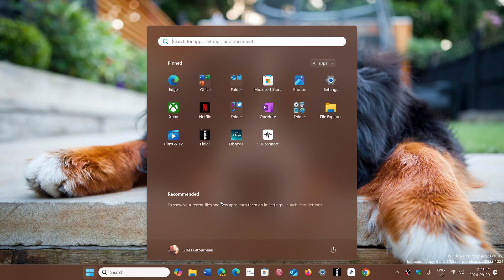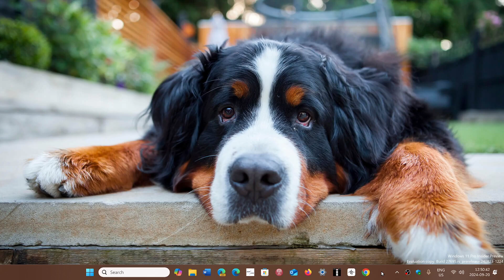Windows 11 personal observation of people who are lost on a new PC new Windows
The fact is 90 percent of the reason people are lost in Windows 11 is that their PC has not been configured the way they wanted, only 10 percent will be the OS